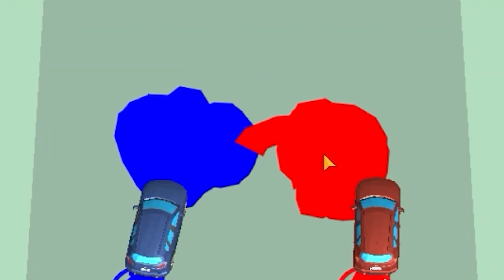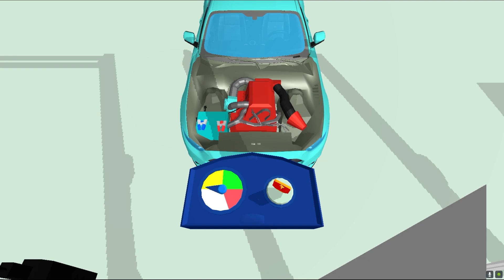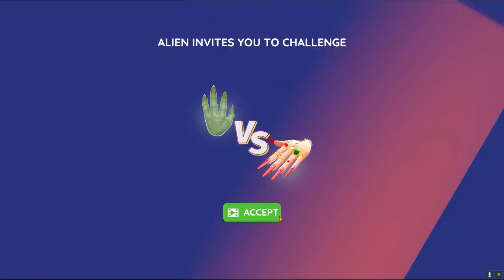AKU MAIN GAME HP APA INI !!! TANGAN TANGAN MENJIJIKAN !!